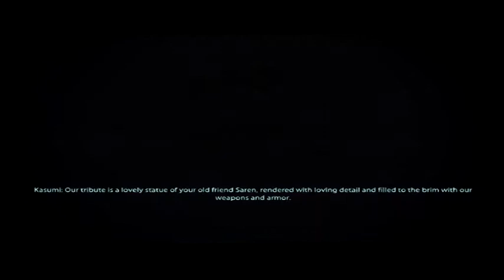Mass Effect 2 Walkthrough Episode 7 [PS3 - No Commentary]